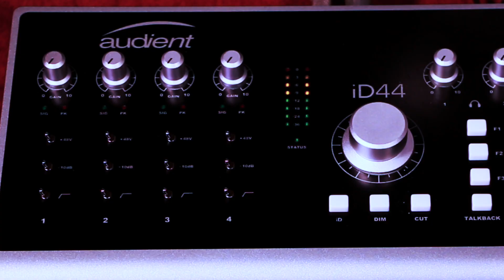Spot Comercial para Yamdah.Studio - Creación en diversas bandas sonoras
Alejandro Forcada Junto a Accion Films